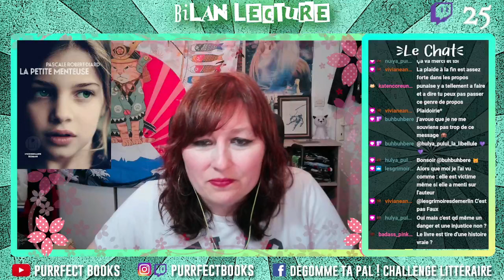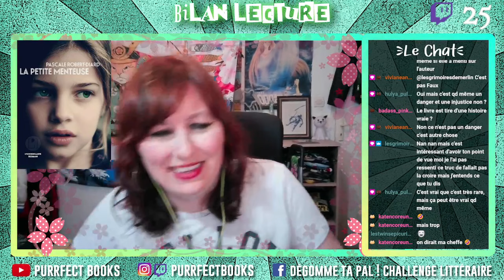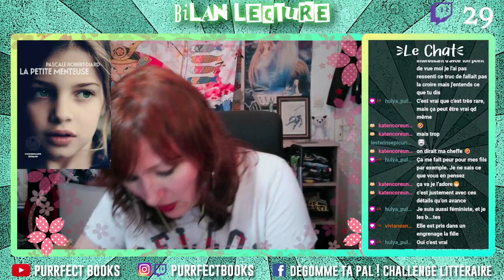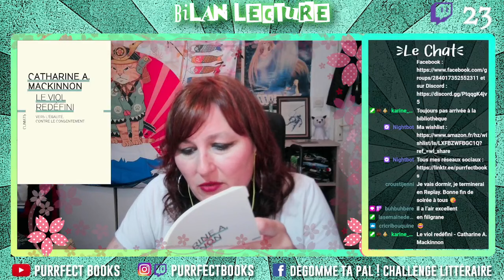Bilan lecture : 11 livres !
Les livres évoqués :
- Le viol redéfini de Catharine A. McKinnon
- Quinze nouvelles de Stéphane Chamak
- Une histoire de genres de Lexie
- Journal d'un vide d'Emi Yagi
- Mondes parallèles, une histoire d'amour, de Keigo Higashino
- La bibliothèque des rêves secrets de Michiko Aoyama
- Yellowface de Rebecca F. Kuang
- L'affaire Midori de Karyn Nishimura
- La petite menteuse de Pascale Robert-Diard
- Testosterror de Luz (BD)
- Le seuil de Fanny Vella (BD)

Retrouvez-moi en live sur Twitch tous les mardis et dimanches à 20h30 et le lundi à 18h

Ma wishlist